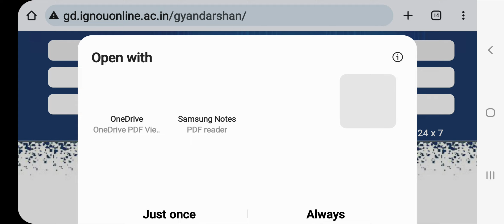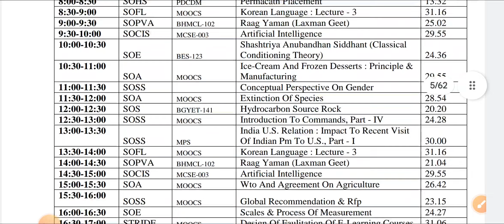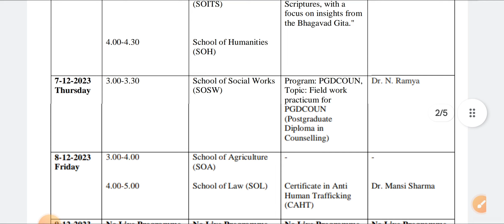Ignou Dec 2023 Online Classes Schedule & Link || For All Courses